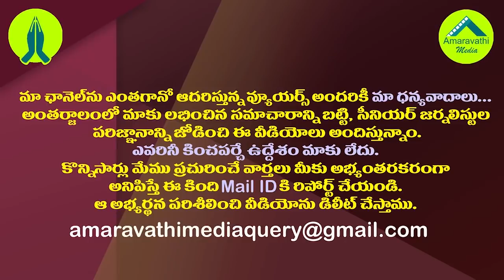నిజంగా జగన్ వారిని అంతగా భయపెడుతున్నారా?| Is Political Opponents so afraid of CM YS Jagan.!?